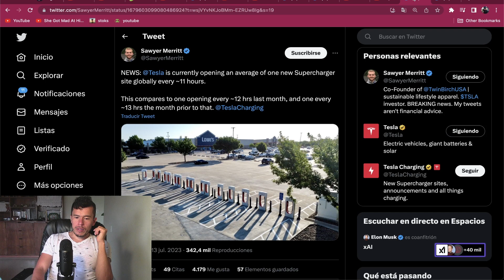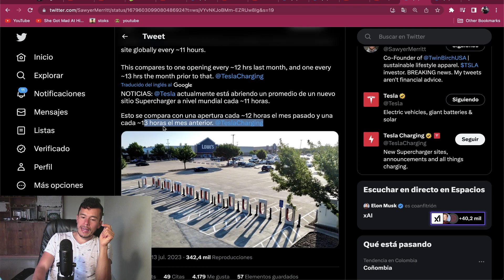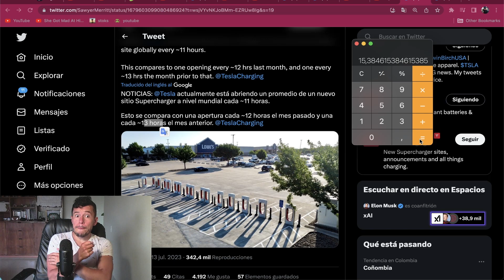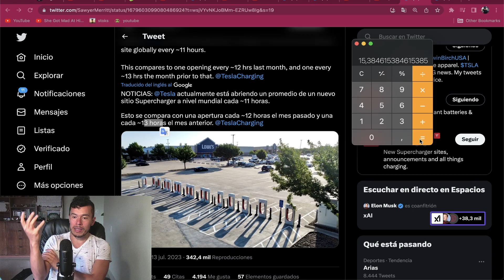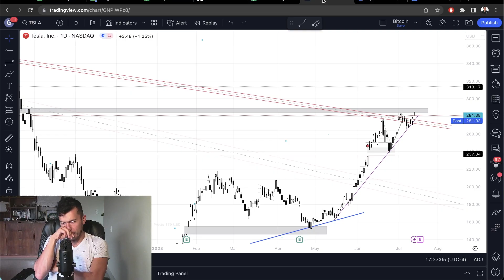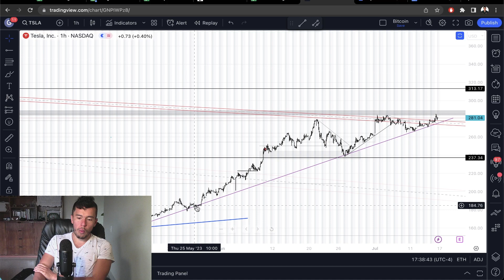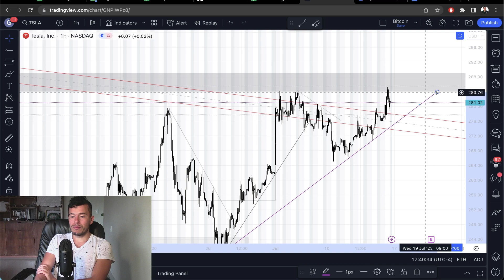Análisis Acción Tesla - Resumen Semanal Tesla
El día de hoy analizaremos la acción de Tesla pera entender que es lo que puede pasar con la acción esta semana.

Adicionalmente hablaremos de la expansión de los los super cargadores Tesla.
Saludos
Daniel Zambrano